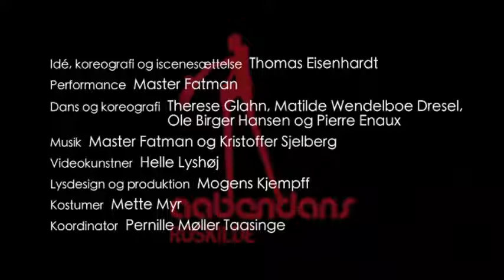Sow Real Morten - Gayniggers From outer space Morten Lindberg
Master Fatmam, Copenhagem, Dimanarca.